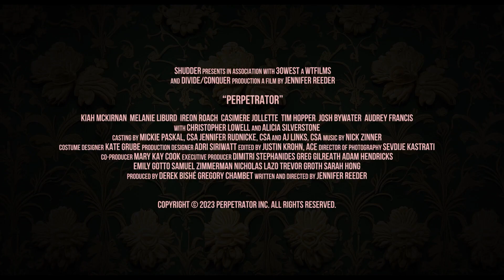PERPETRATOR 2023 Official Trailer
Jonny Baptiste (Kiah McKirnan) is a reckless teen sent to live with her estranged Aunt Hildie (Alicia Silverstone). On her 18th birthday, she experiences a radical metamorphosis: a family spell that redefines her called Forevering. When several teen girls go missing at her new school, a mythically feral Jonny goes after the Perpetrator.

Genre: Horror
Original Language: English
Director: Jennifer Reeder
Producer: Derek Bishe, Grégory Chambet
Writer: Jennifer Reeder